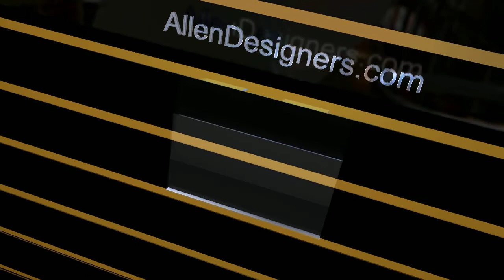Slatwall 5 5 Inch x 7 Inch Acrylic Sign Holder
Clear injection molded plastic sign holder, horizontal style measures 5-1/2" high, and 7" wide. Signs help create customer interest in your products. With universal fitting that allows sign holder to be attached to slatwall or gridwall for maximum versatility.